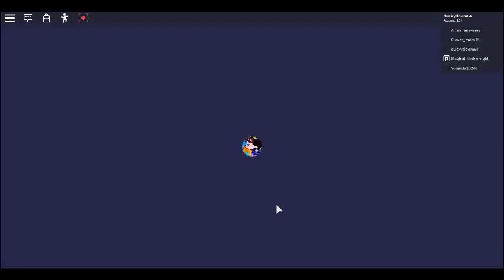the hero of christmas episode 1 christmas special (roblox saving chistmas story)